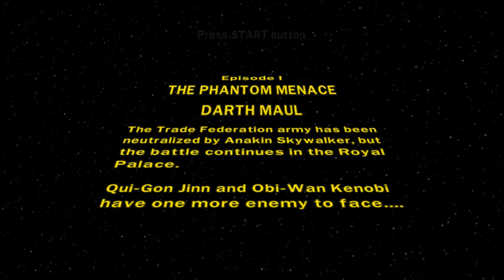LEGO Star Wars The Original Trilogy PSP - Repaired Darth Maul level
Here I have a new mod video I made but in the PSP version of LSW2. Without the modding tutorial I made, I couldn't explain how to do this. Enjoy the gameplay you can see in the final. The level has been updated.